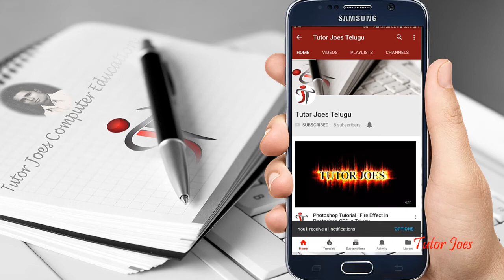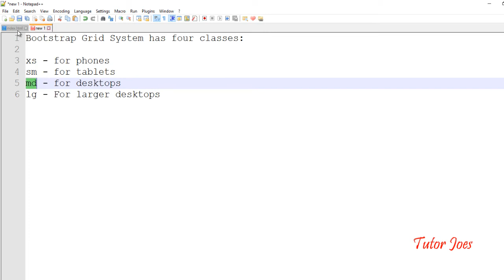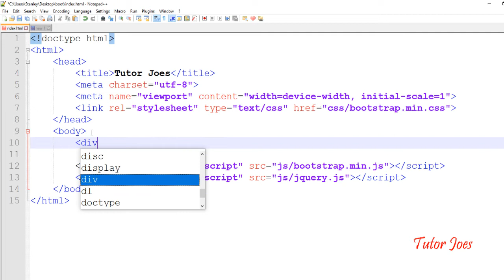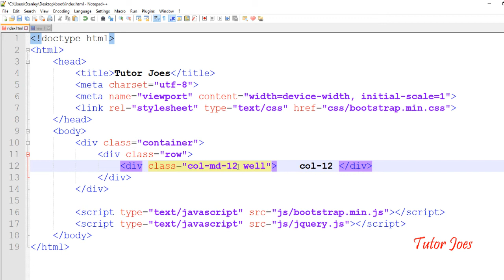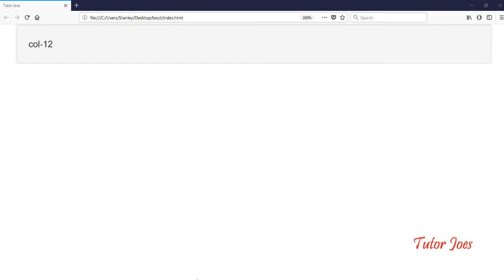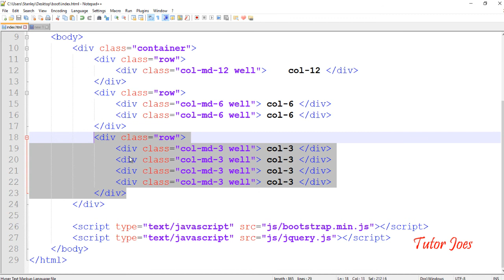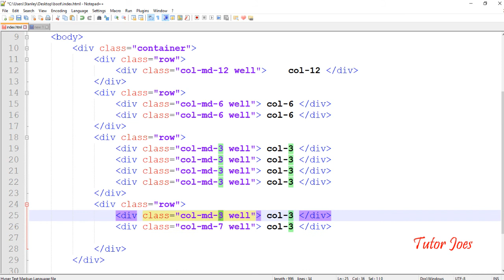Grid system in Bootstrap in Telugu